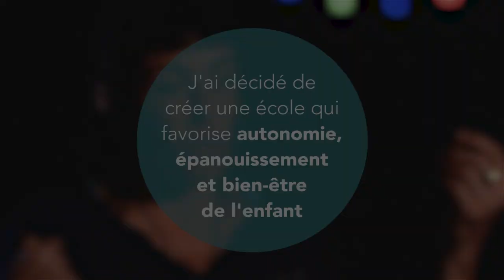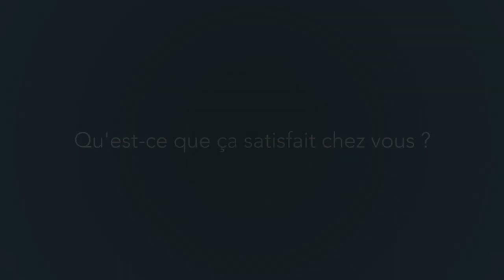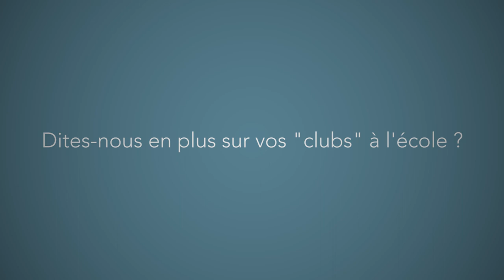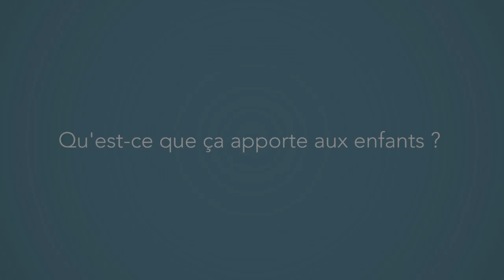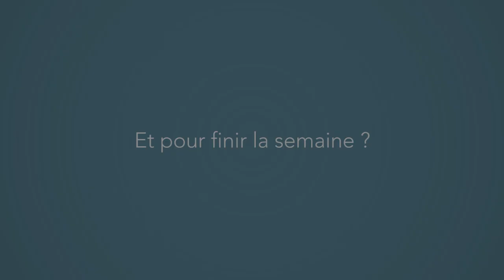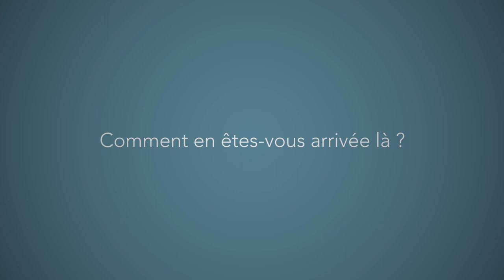Dorothée Sainseaux guide les enfants vers le bonheur (VL)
Dorothée a décidé de mettre en place des méthodes innovantes dans ses classes pour permettre à ses élèves de se découvrir et d'être acteurs de leur éducation.